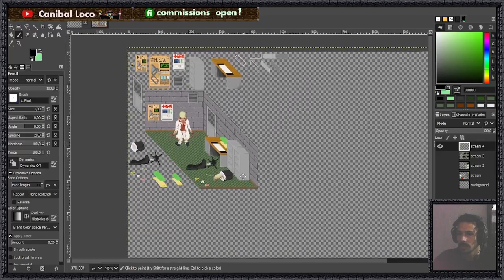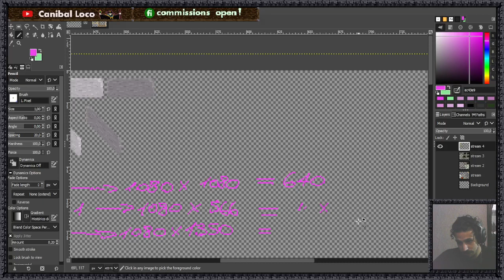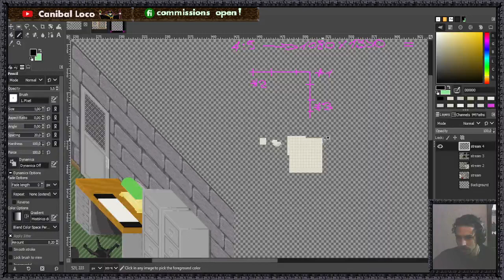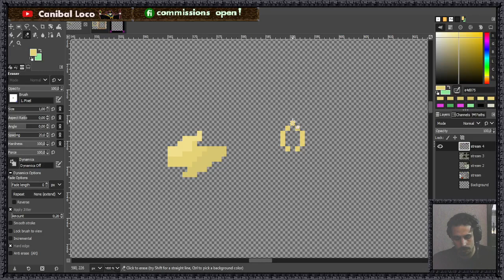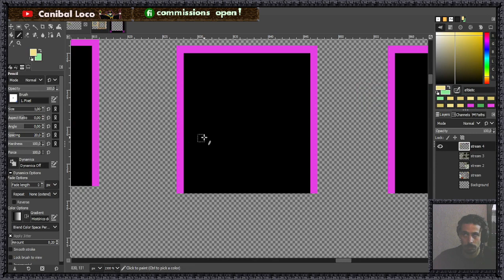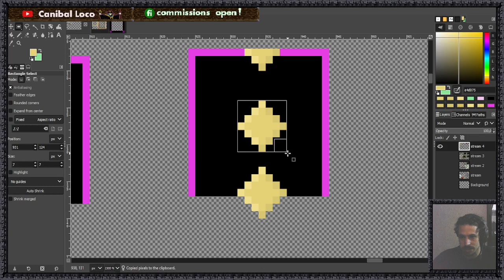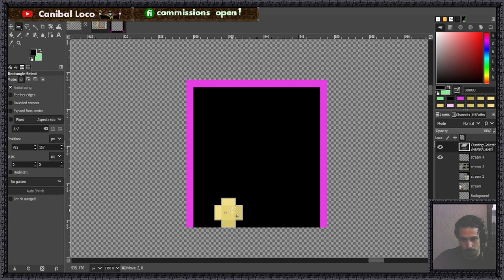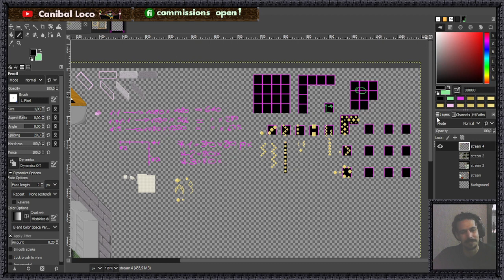Framing practice (Part 1)